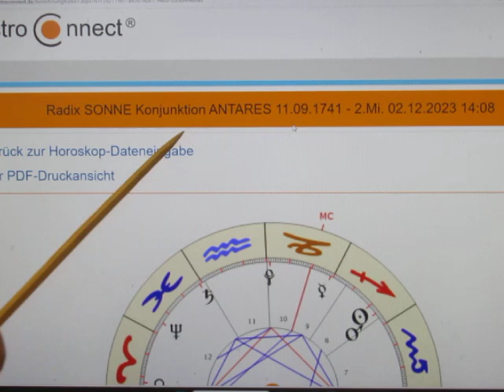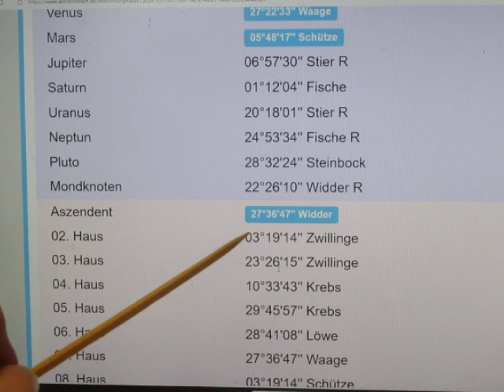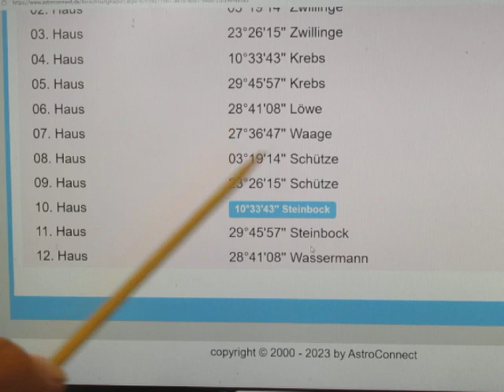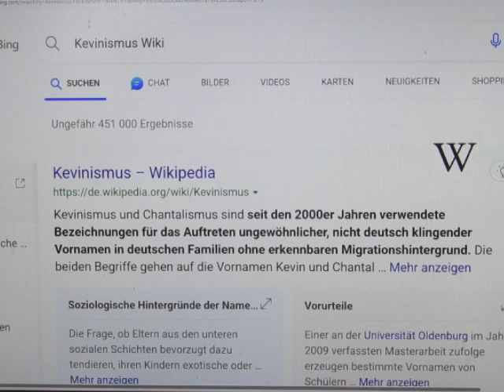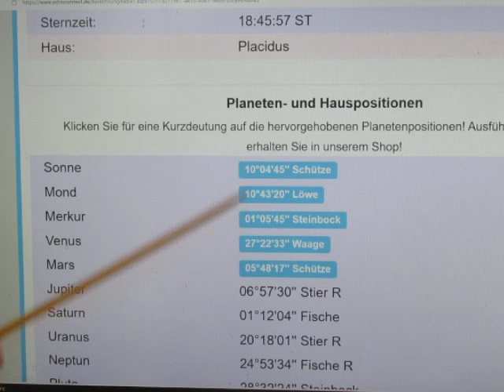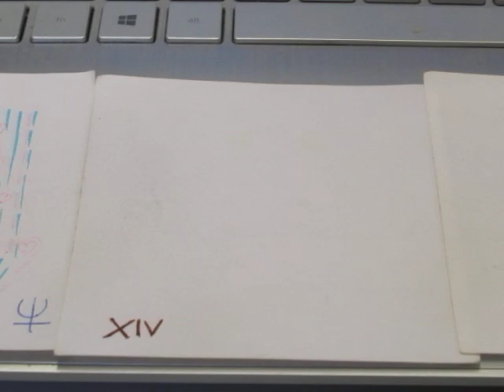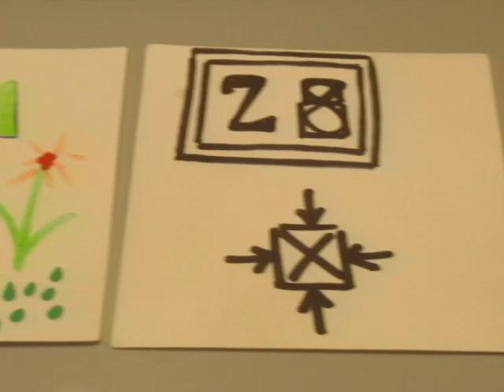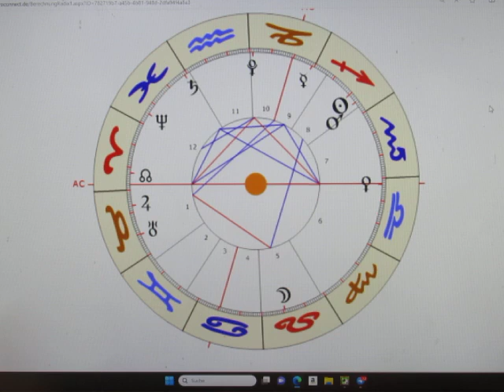SONNE Konjunktion ANTARES - IST DAS DER AUSLÖSER DES TOTALEN NIEDERGANGS?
Jedes Jahr läuft die SONNE zwar über die Beendigungsachse "ANTARES - ALDEBARAN", doch wird logischerweise nicht jedes Jahre ein großer Zusammenbruch ausgelöst. Doch stehen die Zeichen in diesem Horoskop dermaßen HEFTIG - AC auf Endgraden, H1 in 8, SONNE H5 & H6 in 8, JU H8 in 1 - dass ein Niedergang m.E. hiermit ausgelöst wird!

MERKUR H2 & H3 in 9 im STEINBOCK zeigt uns die starke Abhängigkeit unserer Finanzen, Sicherheit, Versorgung, Wirtschaft vom fernen Ausland abhängig sind! (Und wegen MEINES Spiegelpunktes zwischen MERKUR & PLUTO stecken der Euro aber auch unsere Wirtschaft ebenfalls in der "VENUS-PLUTO-Machtzange" drinnen...) Zumal PLUTO eing. H7 an der Spitze 11 steht, sehen wir ebenfalls die derzeit laufenden starken Machtkämpfe innnerhalb der EU!

Ich habe die Position von ANTARES für Ende 2023 mit 10°04´47" berechnet.
Sie SONNE habe ich mit 10°04´45" so genau "eingestellt" (= 14:08 Uhr), wie es ging!

Dank Deiner freundlichen
Unterstützung, kann ich auch
ohne Werbeeinnahmen
weitermachen!